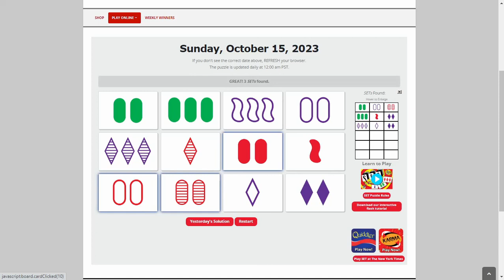AI solve Daily Set game : 10/15/2023